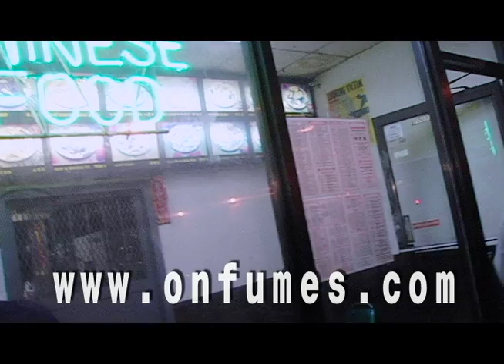Wu Tang Clan 93 That's Hip Hop Video Music Box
VJ Ralph McDaniels looks back at a Classic Hip Hop moment with The Wu-Tang Clan